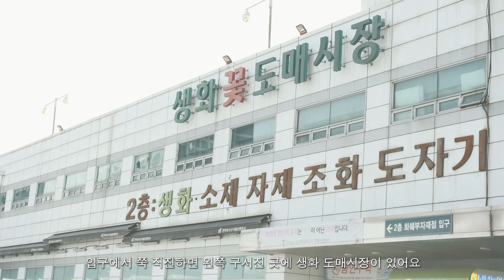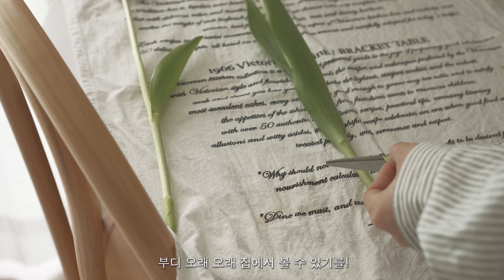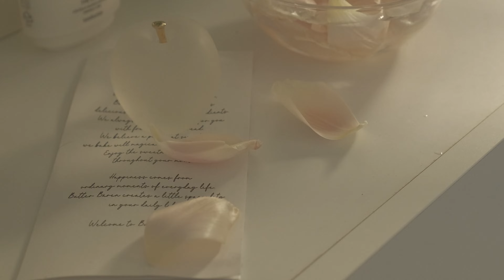봄맞이 양재 꽃시장 | 꽃꽂이 | 토마토 팍시 | 자취vlog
여러분, 잘 지내고 계시죠? :)
벌써 3월, 봄의 계절이 다가왔어요!!
사계절 중 봄을 가장 좋아하는 저는 앞으로의 봄이 너무 너무 기대됩니다.
특히 봄에 볼 수 있는 꽃도 더 자주 들여볼 예정이에요!
여러분도 따뜻하고 행복한 봄의 계절 보내시길 바라요 :)

Everyone, how are you doing well? :)
It's already March, the spring season!!
As I like spring the most among the four seasons, I'm really looking forward to spring.
Especially, we will try to bring in flowers that can be seen in spring more often!
I hope you have a warm and happy spring season, too. :)
Please enjoy this video, too!

Camera : FUJIFILM X-S10
Program : Adobe premierepro
BMG : Artist

[Chapter]
00:00 Intro
00:35 마켓컬리
00:30 꽃시장
02:30 꽃 가지치기
05:23 토마토 팍시
08:06 못다한 가지치기